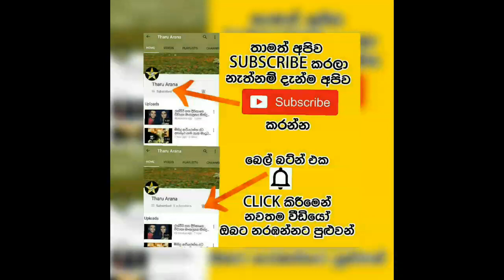ප්‍රවීණ සංගීතවේදිනි අමරා රණතුංග මහත්මිය දැයෙන් සමුගනි.amara ranathunga